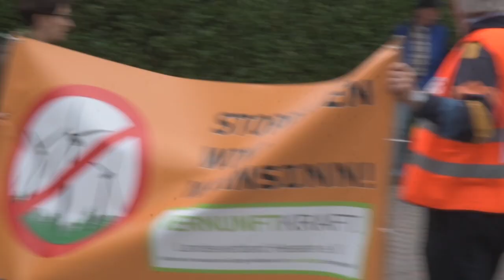2017 Wald Michelbach Rolf Zimmermann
Mein neuer Film 2017 Wald Michelbach Rolf Zimmermann